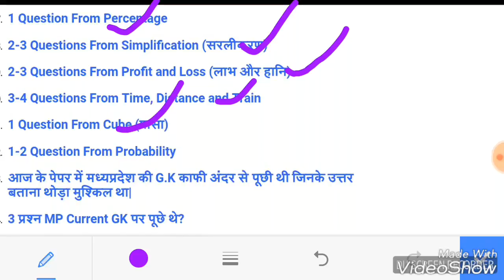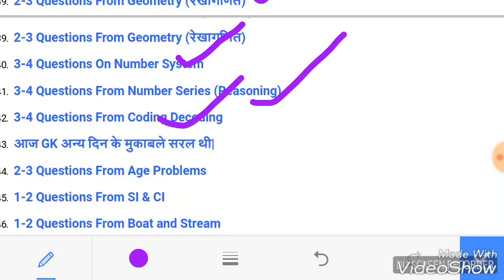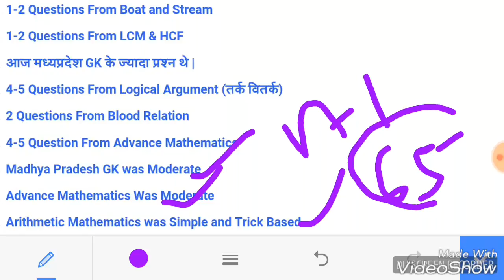MP Police Constable/6 September 2017/Paper Review and Analysis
Mp Police Constable 6 September 2017 PAPER.
6 September 2017 mp Constable Paper.
PAPER ANALYSIS.